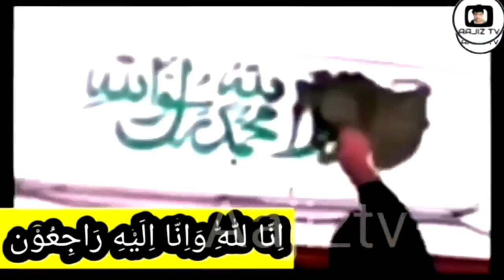Masjid Hamaaray Dil Ki Nah Koi Gira Sakay Ga Voice Shaoqat Shaoqeen IATV